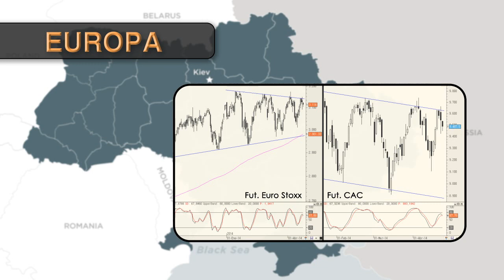La crisis de Ucrania pilla a Europa en niveles de resistencia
La escalada de tensión entre Ucrania y Rusia ha pillado a los índices europeos en niveles de resistencia, por lo que cualquier noticia constituye una amenaza de desatar movimientos a la baja en los subyacentes.

En el caso del Ibex 35, en el muy corto plazo tenemos un primer soporte en los 10.336 puntos. En caso de perforarlo, podría corregir hasta los 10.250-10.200 puntos.